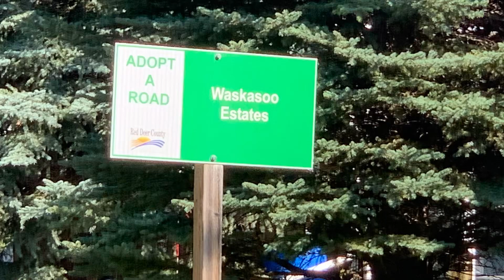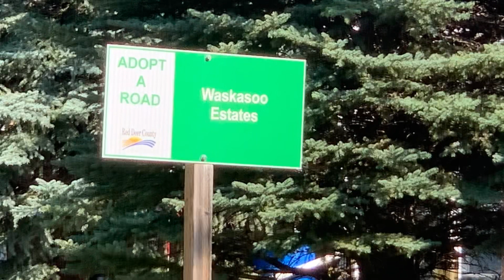Red Deer Alberta, Canada ( Waskasoo Estates Neighbourhood) Summer2022